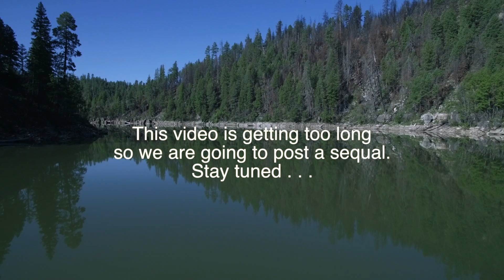The perfect sleep system for a quick overnighter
At the last minute, Allison told Evan to go camping.  With no time and no plan, Evan hit the road to find a pretty place to camp.

Here is just some of the gear we talk about in this episode.

Our Water Filter
Allison’s Headlamp
Max’s favorite camp meal
Our Stove
Our Drone
Our Tent
Our Big Backpack
Our overnight backpack
Our Luggage
Our winter boots
Our Main Camera
Our Steady cam gimbal
Our Hammock
Our Tree Tent
Our Hammock Pad
Our Tent/Amok Pad